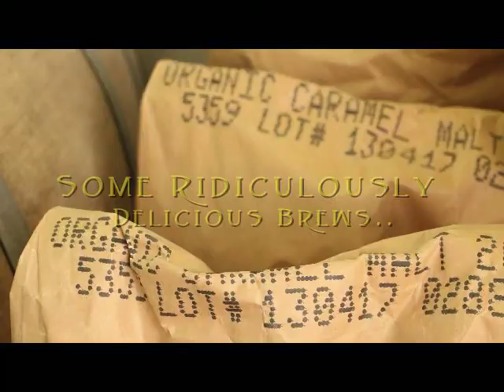Building a sustainable tasting room and production space for Propolis Brewing, Port Townsend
Water is our most precious resource and we must share this resource intelligently with our communities, our farms, our eco-systems and our industries. It is especially critical during this time of severe drought and water shortage, that we rethink and scrutinize our resource usage and find ways that we can best implement the intelligent technology we have available.

We are finally building our first tasting room and commercial production space and we want to build and install a water system that demonstrates and supports our commitment to water preservation, energy efficiency and environmental accountability. This important funding of 20,000 dollars will allow us to install a simple solar hot water system, buy new hot water tanks, install sinks, necessary plumbing and cut floor drains that will allow us to start brewing as sustainability as possible in our new space. This funding will help us demonstrate an offer and example of an intelligent and innovative new way of repurposing clean water in the brewing industry.

Thank you for support our Tasting Room Project through Kitsap Bank Edge 3 Fund!

About us:
Propolis Brewing, located in Port Townsend, WA specializes in handcrafting Seasonal Herbal Ales. We have been crafting our ales for the lasts 18 months and are one of Washington’s smallest breweries producing roughly 125 bbls a year (3,875 gallons). Propolis utilizes 100% Pacific Northwest sourced certified organic grain, farm supported/foraged fruits as well as local wild-crafted herbs and botanicals. Our Seasonal Farmhouse-style ales are uniquely brewed to reflect the richness of our Olympic Peninsula.
Focused on communicating the importance of organic local beer, we are inspiring non-beer drinkers and beer lovers to a new level of integrity, environmental accountability and sustainability through more handcrafted artisan organic ales. Although very small, Propolis has already received wonderful recognition from the press and won multiple awards in Washington. We are working extremely hard to meet the growing demand from consumers in Washington, Oregon and across the country. We have doubled production every six-months, yet are still only capable of reaching 10% of our demand.
We have finally found a new home that will support a tasting room, larger production space and allow us to grow and afford the farmland we need to grow even more herbs, hops and cultivate bees.
This funding would offer us access to critical capital for the myriad of expenses associated with upgrading a brewery. Specifically, we would utilize these resources in order to remodel and implement a more sustainable water use system in our brewery and tasting room.

Robert Horner and Piper Corbett
Recent Awards:
Beltane~GABF "American Brett Ale Gold Medal Winner" & "WA State American Brett Gold"
Spruce Ale~SIP Magazines "Best Belgian in the PNW"
Gardin~ "WA State American Brett Silver"
Fennel~"WA.State Fruit & Herb Beer Bronze"
Litha~"WA. State Belgian Golden Bronze"